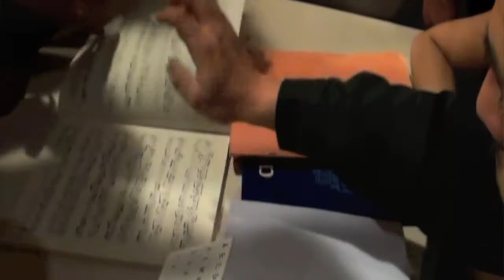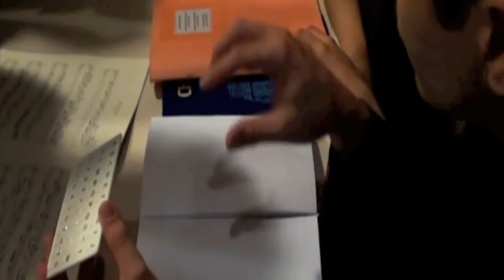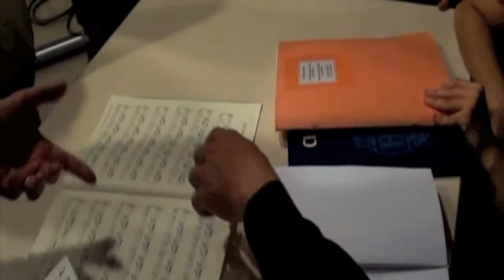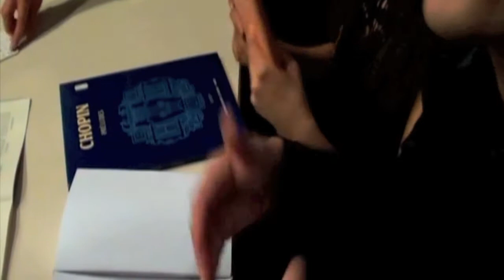Groupe GENERALI SO SOUND partageons la musique sur partitions ou en braille.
So Sound a été invité par le groupe GENERALI
pour sensibiliser ses collaborateurs au handicap visuel à travers la musique.
Dans cette vidéo vous découvrirez comment un aveugle accède à la musique en lisant une partition en braille.
Le parallèle est fait avec une partition classique.
Une démonstration d'apprentissage est effectuée avec exécution au piano de la partie apprise.
Echange entre les membres du groupe So Sound et les collaborateurs présents sur les différents aspect d'une partition en braille et une partition classique.
So Sound met en valeur la motivation, le dépassement de soi. Ici ce sont des musiciens qui présentent un spectacle professionnel de qualité. L"idée est de montrer que cela peut aussi s'appliquer pour un collaborateur aveugle qui souhaiterait rejoindre une entreprise telle que la votre.

mais aussi sur facebook et twitter